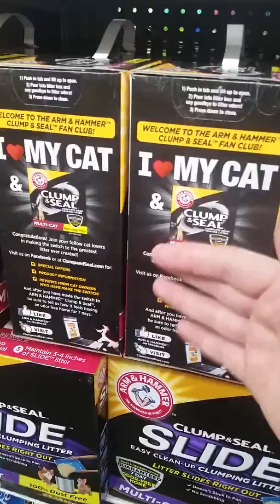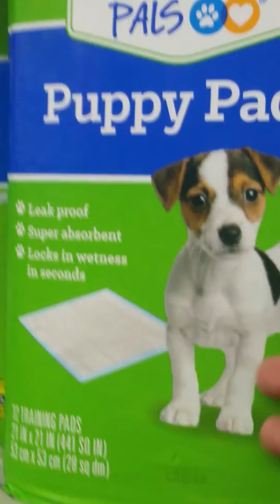Public ASMR Tapping In Dollar General (Short Video)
Sorry I had to make this video so short, but I only had a l in noted amount of time to record.  Peace!

Public ASMR